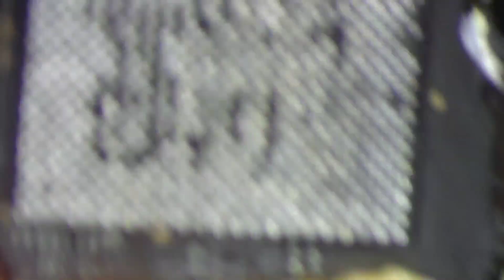Poco X2 Touch Not Working After Update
Poco x2 camera problem after update Solve by @RANATELECOM

Rana telecom
Tangail Sador
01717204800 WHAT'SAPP